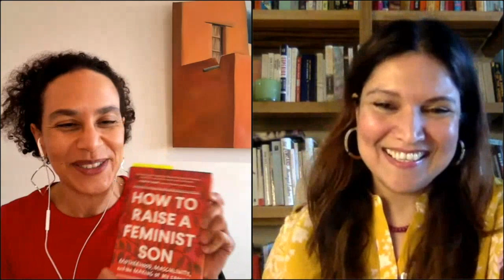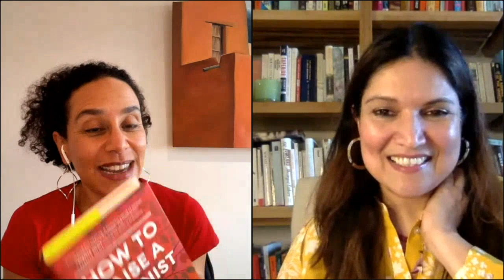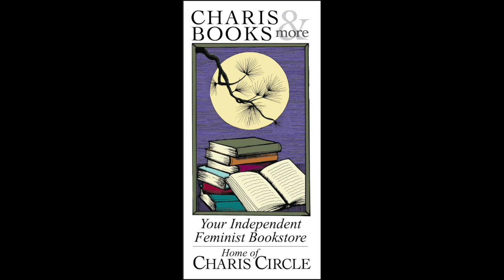HOW TO RAISE A FEMINIST SON: SONORA JHA IN CONVERSATION WITH SARAH LADIPO MANYIKA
Charis welcomes Sonora Jha in conversation with Sarah Ladipo Manyika for a celebration of How to Raise a Feminist Son: Motherhood, Masculinity, and the Making of My Family. A beautifully written and deeply personal story of struggling, failing, and eventually succeeding at raising a feminist son, this empowering book follows one mother's journey as a single immigrant woman of color in America. This event takes place on crowdcast, Charis' virtual event platform. Register here.

From teaching consent to counteracting problematic messages from the media, well-meaning family, and the culture at large, the author offers much-needed insight and actionable advice.

Informed by Jha's work as a professor of journalism specializing in social justice movements and social media, as well as by conversations with psychologists, experts, other parents and boys--and through stories from her own life and wide-ranging research--How to Raise a Feminist Son shows us all how to be better feminists and better teachers of the next generation of men in this electrifying tour de force.

Includes chapter takeaways, and an annotated bibliography of reading and watching recommendations for adults and children.

Sonora Jha, PhD, is an essayist, novelist, researcher, and professor of journalism at Seattle University. She is the author of the novel Foreign, and her op-eds and essays have appeared in the New York Times, the Seattle Times, The Establishment, DAME, and in several anthologies. She grew up in Mumbai and has been chief of metropolitan bureau for the Times of India and contributing editor for East magazine in Singapore. She teaches fiction and essay writing for Hugo House, Hedgebrook Writers' Retreat, and Seattle Public Library.

Sarah Ladipo Manyika is a novelist, short story writer, essayist and founding books editor for Ozy.com. Her debut novel, In Dependence, is an international bestseller while her second novel, Like a Mule Bringing Ice Cream to the Sun, has been translated into a number of languages. Her nonfiction includes personal essays and intimate profiles of people she meets from Toni Morrison to Margaret Busby and Michelle Obama. Sarah currently serves as Board President for the women’s writing residency, Hedgebrook, and is creator and host of the Museum of the African Diaspora's conversations-across-the-diaspora. Sarah is a 2021 Audie finalist, a fellow of the Royal Society of Arts, a San Francisco Public Library Laureate, and a member of the National Books Critics Circle.